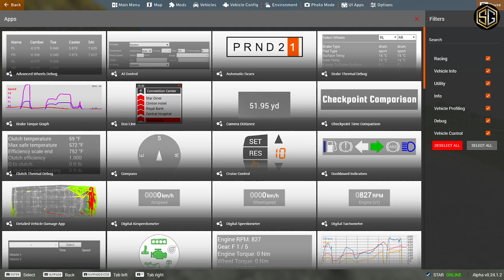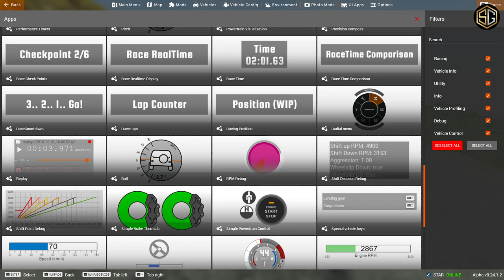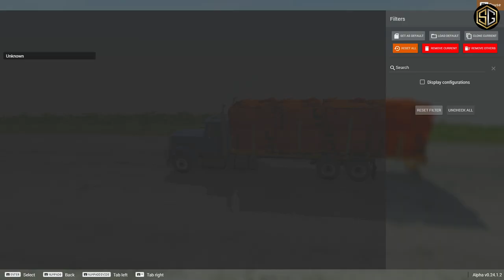Cars, Trucks, Tractor, Bus vs Downhill Madness - BeamNG Drive Best Crashes